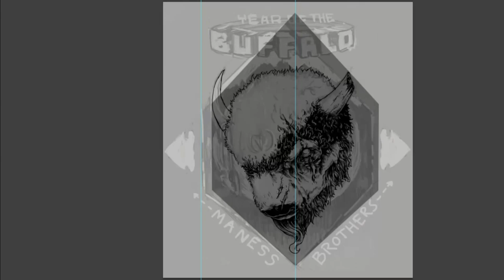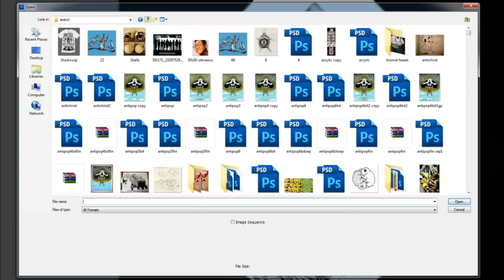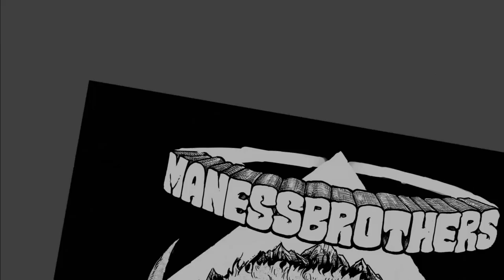Year Of The Buffalo - Maness Brothers x Killer Napkins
Created a shirt design and show poster for my buddy's band, Maness Brothers...
They are about to kickoff their month long tour, so there is a good ole kickoff party coming up here in St. Louis.